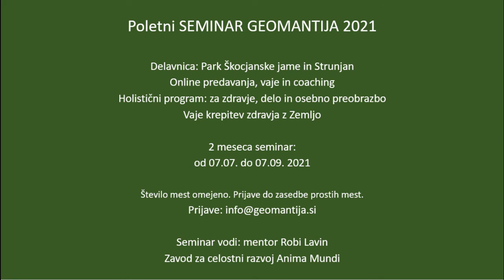Novo obdobje 2021